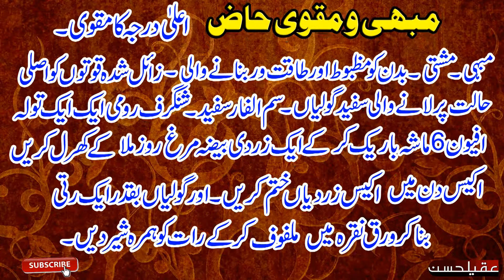health tips part 27 energy and solid body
health tip jism ko mazboot karay taqat bahal karay